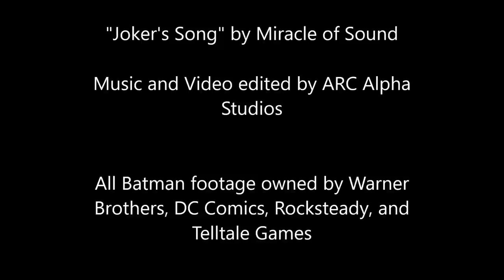Mark Hamill's Joker Tribute: "Joker's Song" by Miracle of Sound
The Joker that defined a generation. The Master of Disaster. the Clown Prince of Crime. Mark Hamill brought to life one of the most psychotic villains in existence, and for that, this tribute is for him.